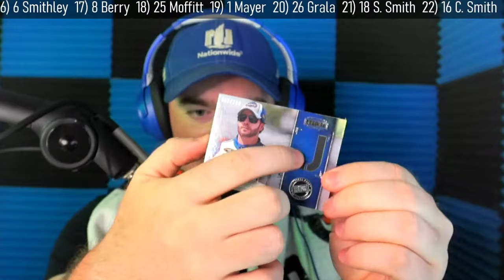DAYTONA XFINITY POST RACE - A Photo Finish, Big Ones, and Playoff Drama!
The NASCAR Xfinity Series braces for the Daytona high banks in an attempt to survive and continue the push to the Playoffs.  Does JRM get redemption? Or does RCR dominate?  The pack, do they fight back?